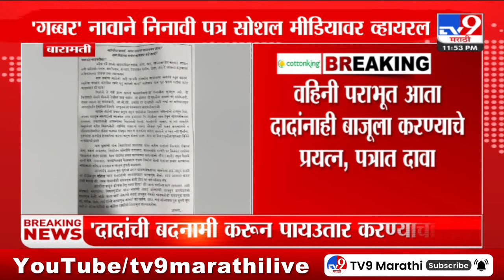Baramati | बारामतीत 'गब्बर' नावाने निनावी पत्र सोशल मीडियावर होतंय व्हायरल